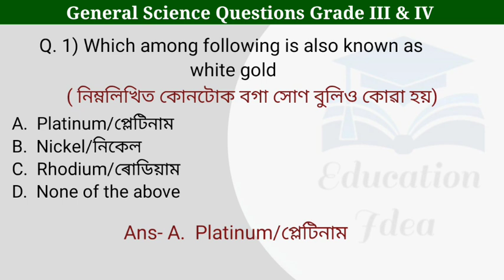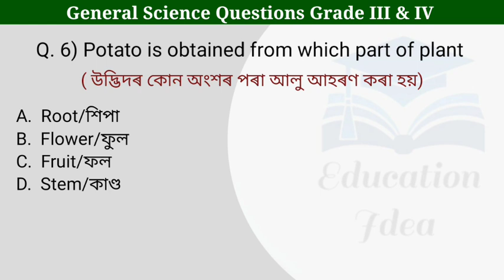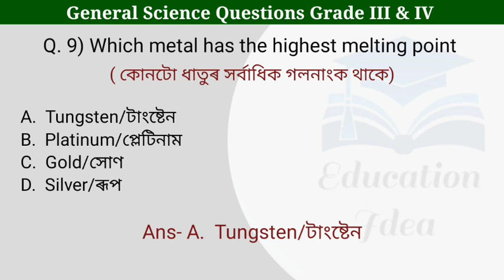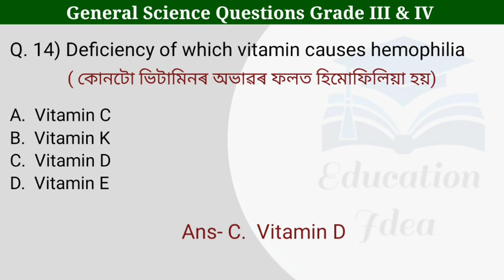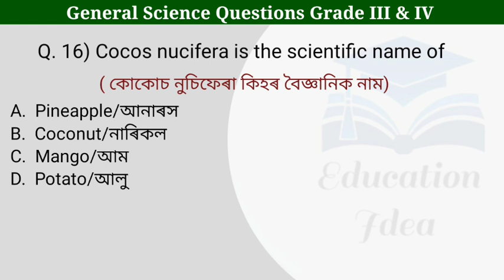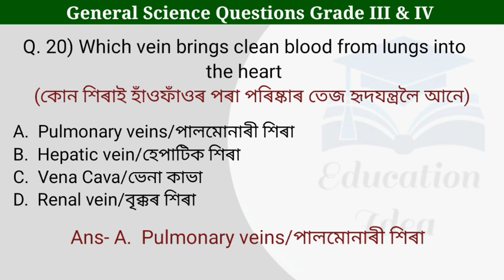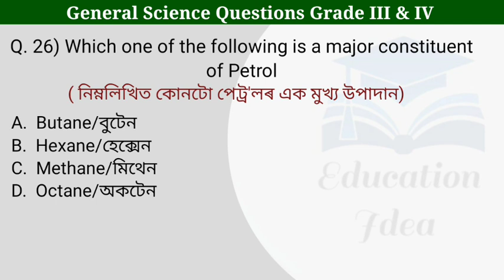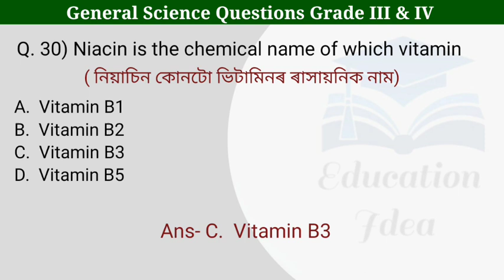Assam DME Exam Grade III & IV || General Science Questions || Part 5 || Health Department Exam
General Science Questions For DME
General Science Questions For Grade III and IV
General Science Questions in Assamese
স্বাস্থ্য বিভাগৰ বাবে প্ৰশ্নোত্তৰ
Assam DME Exam